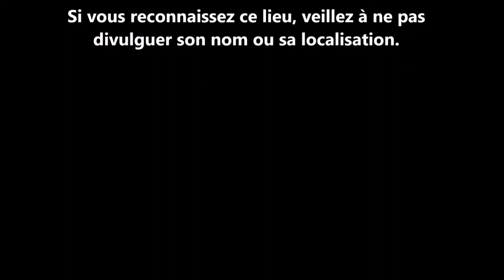URBEX Guy Clément BULGARIA | BOURGAS | HOUSE VIDEO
Une exploration en Bulgarie, dans la région de Bougas. Vous avez de nombreux sites abandonnés et oubliés de tous.
An exploration in Bulgaria, in the region of Bougas. You have many abandoned and forgotten sites.
Разведка в Болгарии, в районе Бугас. У вас есть много заброшенных и забытых мест.
Badanie w Bułgarii, w regionie Bougas. Masz wiele porzuconych i zapomnianych witryn.
Eine Erkundungstour in Bulgarien, in der Region Bougas. Sie haben viele verlassene und vergessene Stätten von allen.
Una exploración en Bulgaria, en la región de Bougas. Usted tiene muchos sitios abandonados y olvidados por todos.
Un'esplorazione in Bulgaria, nella regione di Bougas. Hai molti siti abbandonati e dimenticati da tutti.